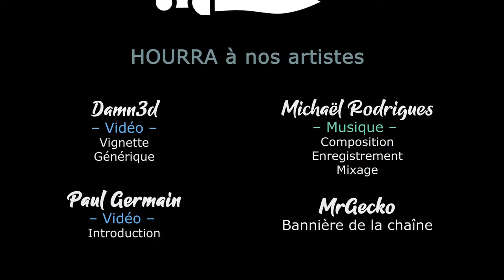#03 Epidemius & Tamurkhan - On profite de l'opportunité - TWW3 THRONE OF DECAY [FR]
10% DE REDUCTION AVEC LE CODE CYGNENOIR dans votre panier chez notre partenaire
Lecygne Noir et Akatsuki se lancent dans une campagne pesteuse sur Immortal Empire avec Epidemius et Tamurkan, pour faire triompher grand-père Nurgle !

- Ardarin
- Azzul
- Broudaff
- Le Baron d'Onyx
- Galios
- Glentharil
- Mallevin
- Mangazore
- Mazamara
- Zmoi6